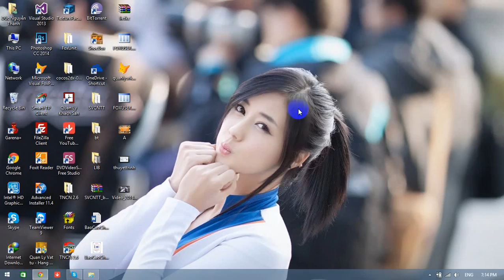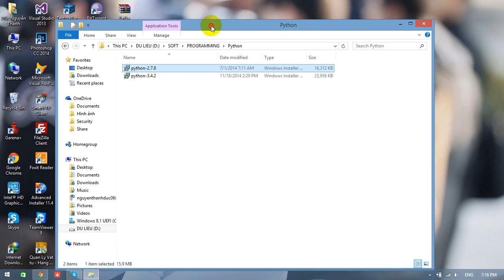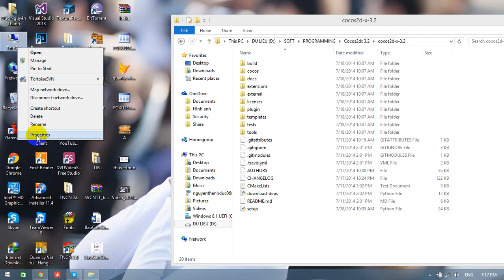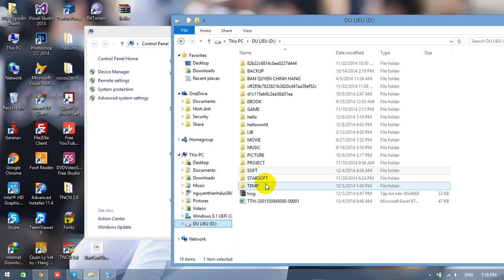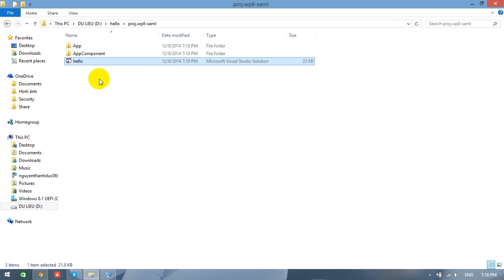Hướng dẫn lập trình Game trên windows phone bằng Cocos2d-x V3.x - Cài đặt và tạo Project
- Cài đặt và tạo Project bằng Cocos2d-x